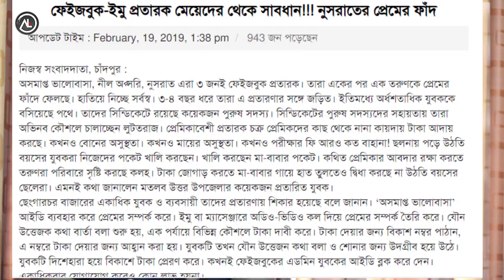প্রবাসীরা ইমু প্রতারনা হতে সাবধান!! / imo video call / imo tips and tricks / imo beta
What'sapp:

Skype:  live:.cid.3e640899f8d29747